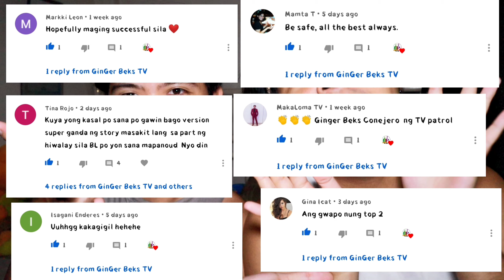COMING OUT STORY | PROUD AND LOUD LGBTQ | PRIDE MONTH | LGBT TWINS | Vlog #43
Gerald - @dlareg24
 Gino - @louisgino_24